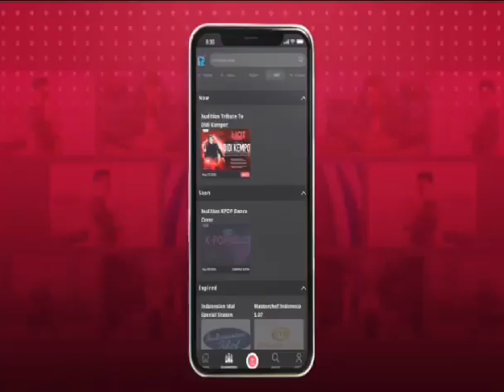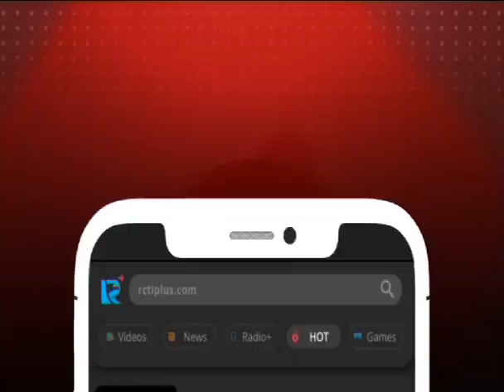RCTI+ Home of Talent: Fitur Pencarian Ajang Bakat Online Pertama di Indonesia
Fitur Home of Talent (HOT) semakin diminati oleh pengguna RCTI+, terlihat setelah diadakannya kompetisi The Art of Magician, Freestyle Mie Instan, DIY Custom Face Mask Competition, Halloween Night, dan Bike For Lyfe pengguna RCTI+ semakin antusias mengikuti berbagai macam kompetisi yang ada. Home of Talent (HOT) sendiri memiliki lima kategori besar kompetisi, yaitu: HOT Chef , HOT Move, HOT Act, HOT Voice, dan HOT Look.
Buat dan upload videomu sekarang di aplikasi RCTI+⁣⁣. Menangkan total hadiah puluhan juta rupiah.⁣⁣⁣